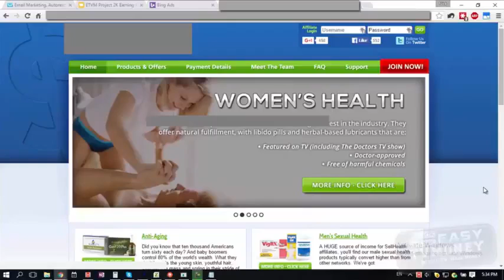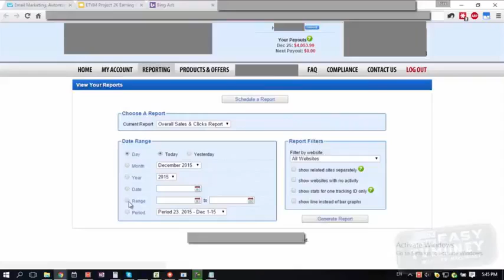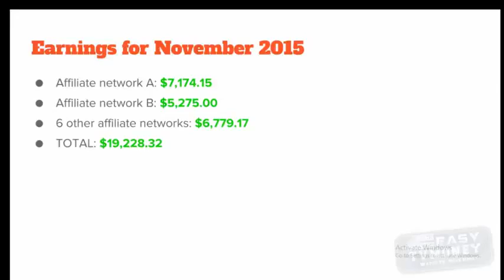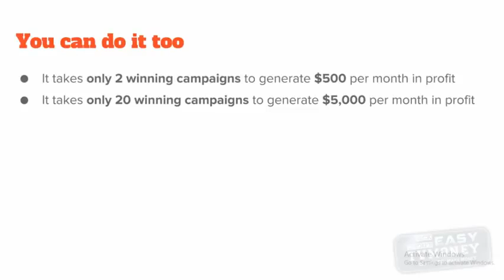Easy TV Money 2.0 Review GET IT NOW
Easy TV Money 2.0, Easy TV Money 2.0 Review

The program even shows you specifically what products to get involved with (up to now has been a closely guarded this secret)... high profit products that can be sold so simply, so easily, in such tremendous volume, on the internet for many times what they cost you...

Recommended Products,